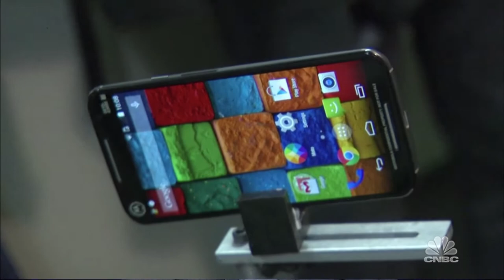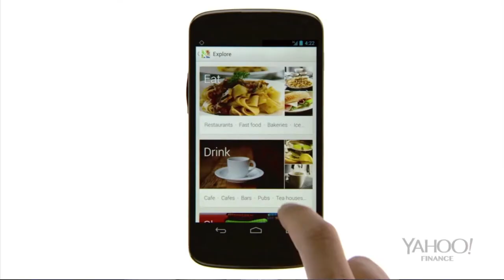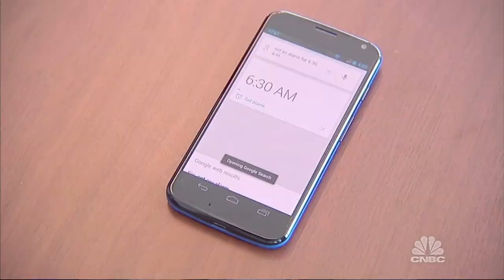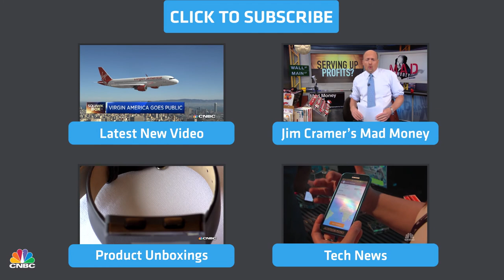Android Up For Grabs | Tech Bet | CNBC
Microsoft partners with start-up Cyanogen to create an open source platform that doesn't rely on Google.